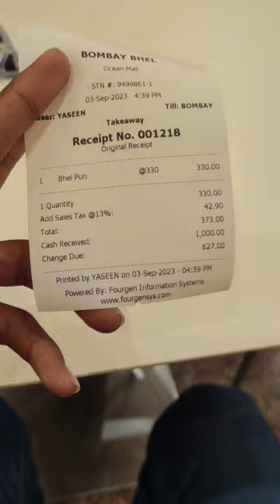Mumbai Bhel Puri 😲🤤 in Pakistan | Janibhaivlogs | mini Vlog